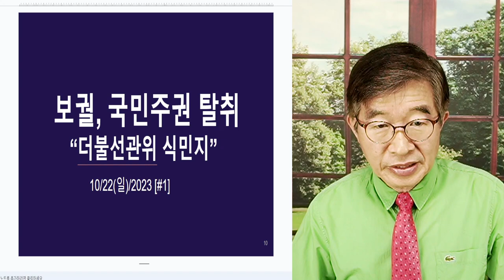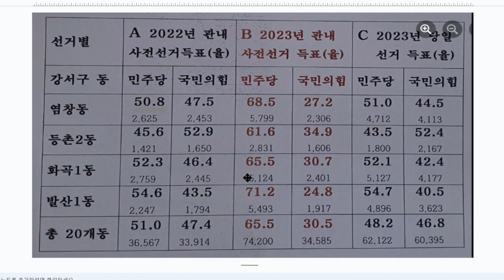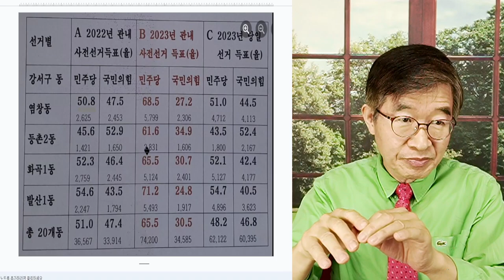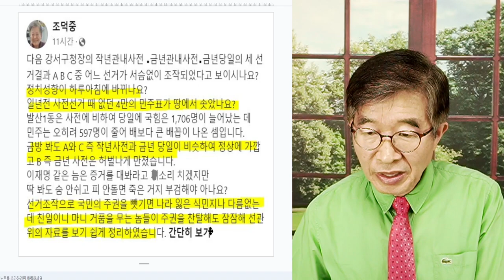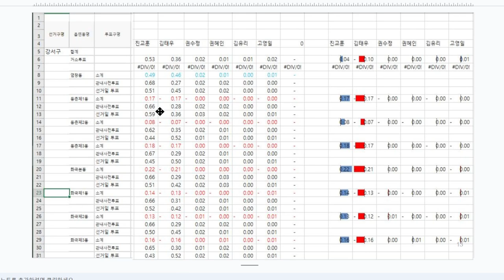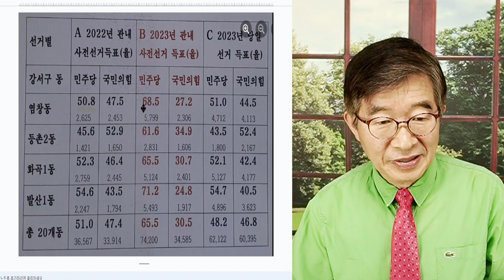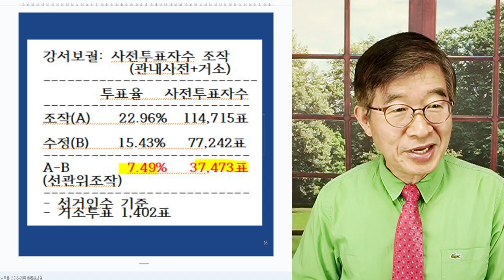국민주권이 탈취당해도 / 윤 대통령, 단 한마디로 하지 않아 / 김기현 국힘당 대표 시치미 뚝 / 그러고도 표 달라고 / 에라이~ 사람들이 어째 이너랴 [공병호TV]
Bitcoin : 3MTW849AkP2ftLeSK2teZHMmzLu7Z83s9U